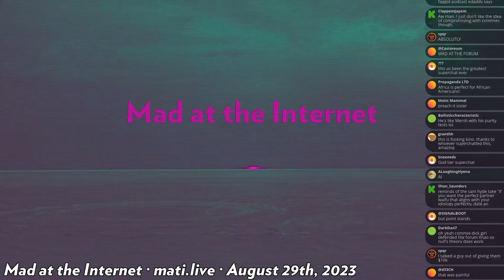Josh spanks the podcastrace - Mad at the Internet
Josh replies to Sven and Borzoi, elite members of the revolutionary army of podcasters (the "podcastrace"), who assert with no evidence that Kiwi Farms is a property of US intelligence and says that the podcastrace are a bunch of idiots and losers who will never accomplish anything great in real life.

Clip taken from:
Mad at the Internet (August 29th, 2023)